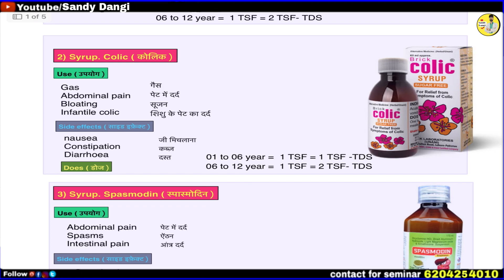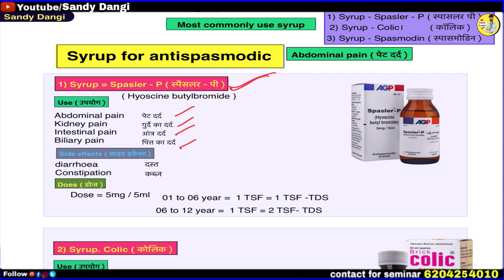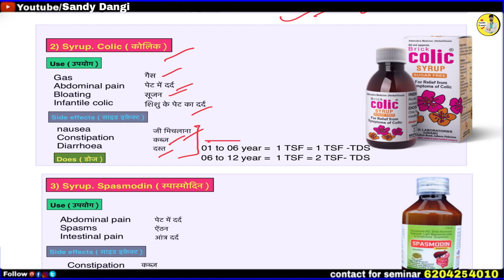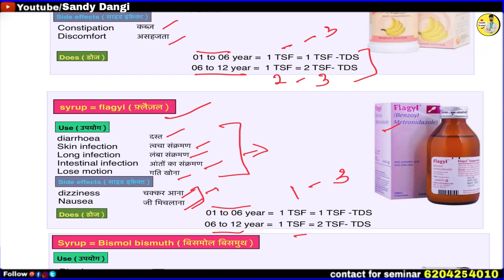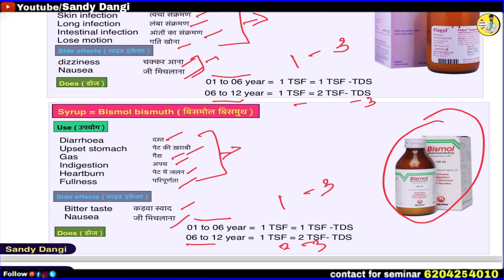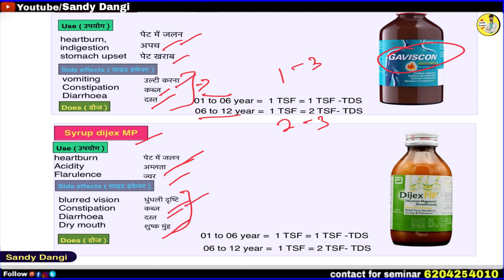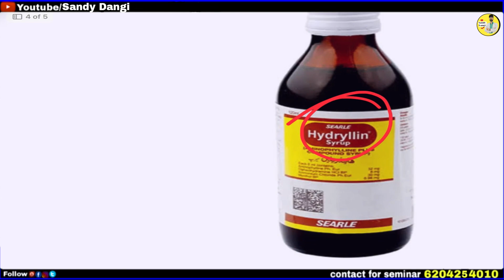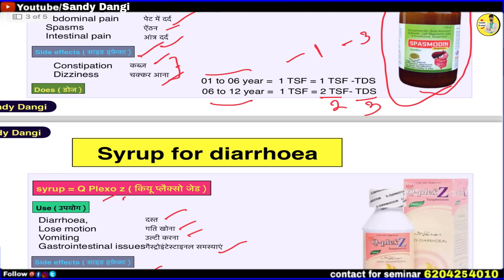important syrup | महत्वपूर्ण सीरप | Medical | Doctor hospital | knowledge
( किन्हीं बंधुओ को हमारा PDF चाहिए तो plz टेलीग्राम का सब्सक्रप्शन ले के डाउनलोड कर लें जिसका चार्ज बहुत हीं मिनिमम (499) है  life time access रहेगा और हर new video की FDF मिलती रहेगी टेलीग्राम से जुड़ने के लिए उपर no दिया  गया है इंक्वारी कर सकते हैं 🙏 धनयवाद)

 important syrup || blood increase Syrup || Medical | Hospital | Doctor | Nursing

 education and intertenment porpus
 आपका बहुत बहुत  धन्यवाद video देखने के लिए